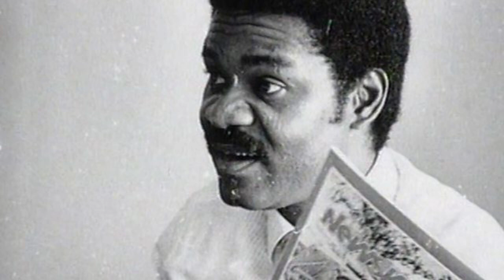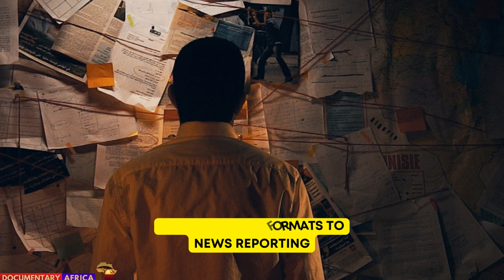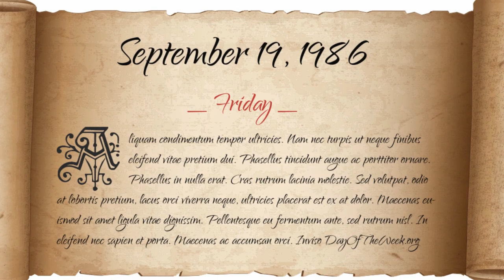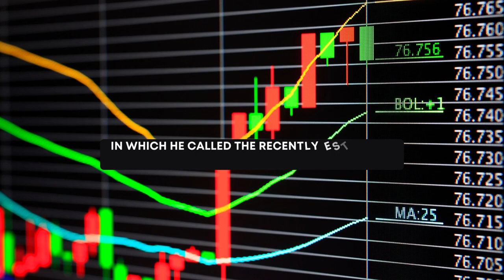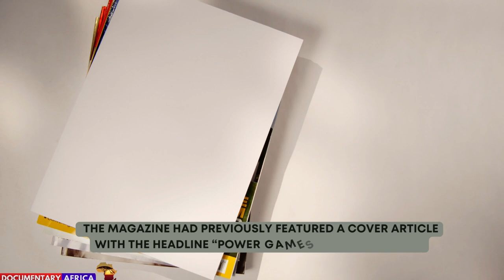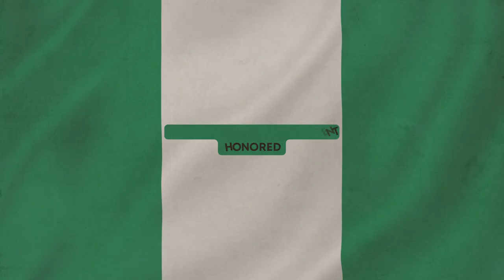Full Story of Dele Giwa and Trivia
Sumonu Oladele Giwa was born on 16th March 1947 in Ile Ife during the reign of Oba Adesoji Aderemi, attending the Local Authority modern school in Ile-Ife also studied at Oduduwa College where his father worked as a laundry man. Furthering more on his higher education, he travelled to the USA earning a BA. in English from Brooklyn College.

In 1984 Dele Giwa joined forces with his fellow journalists Ray Ekpu, Dan Agbese, and Yakubu Mohammed to establish "News Watch" which was described as a magazine that changed the format of print Journalism in Nigeria. Before was assassinated, he feared for his life because of the weight of the accusations leveled against him, he reported the interrogations to his friend Prince Tony Momoh, The then Minister of Communication but he dismissed it as a joke

Dele Giwa was killed by a parcel bomb according to his son "Billy", the Parcel carries the seal of the Nigerian Coat of Arms and it was addressed specifically to him in his home located in Ikeja, Lagos while he was in his study with Kayode Soyinka on Sunday 19th October 1986, an unknown individuals delivered the letter to the security guard who then gave it to Giwa's son and in turn gave it to his father, this happened 40 minutes after Billy had just finished speaking on the phone with Colonel Halilu Akilu who had been calling his home the day before to ask for directions.

Dele was fatally injured when the package exploded on his lap, the loud noise temporarily deafened Soyinka who had excuse himself to use the Lavatory just before Giwa opened the Package. Hurriedly he was taken to the hospital where he succumbed to his injuries and died.